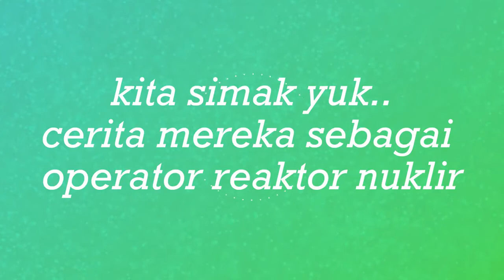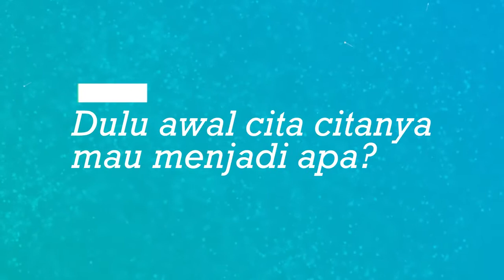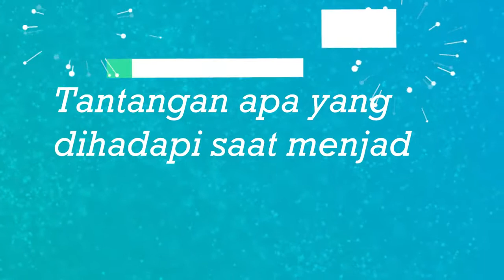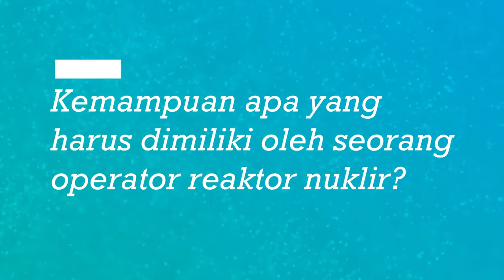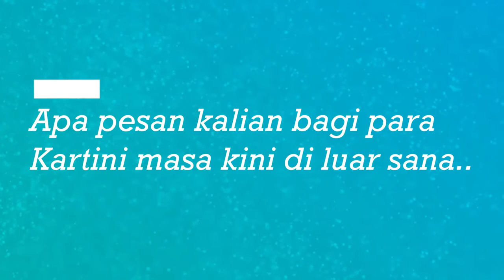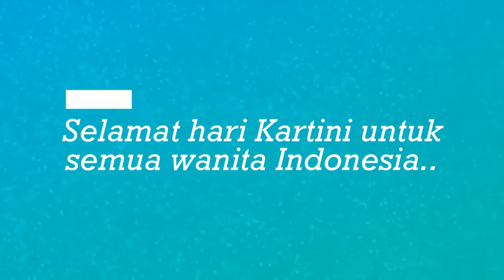Para Kartini di Reaktor Nuklir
Operator Reaktor Nuklir merupakan salah satu pekerjaan yang dijalani para Kartini masa kini. Semoga testimoni dari mereka mampu menginspirasi generasi Kartini masa kini agar terus berkarya dimanapun berada.

Copyright.
BATAN, 2021